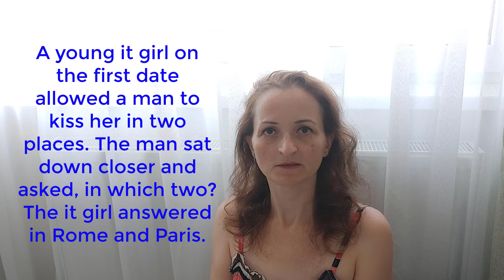it girl СЛОВО В ДЕНЬ